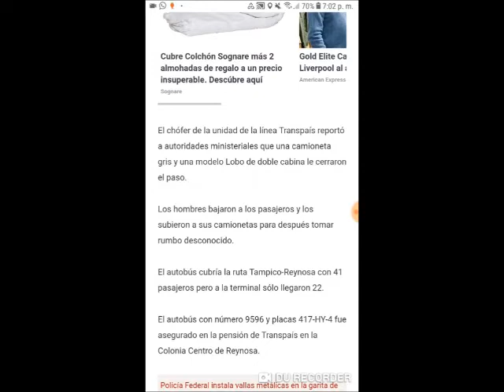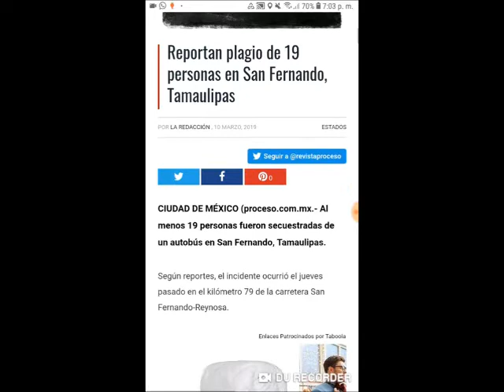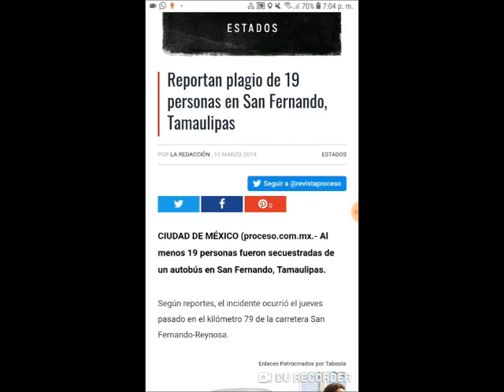'Levantan' a 19 personas en San Fernando, Tamaulipas mientras viajaban en autobús